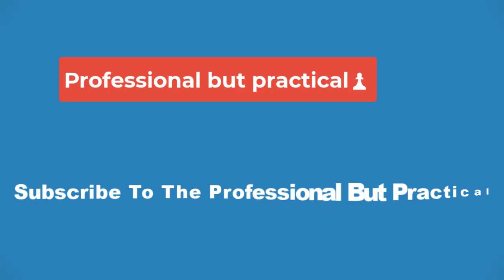🔴Walking Dead: Ones Who Live Comparison Shows How Lucky Rick Was Michonne Didn't Kill Him🔴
A side-by-side comparison of the reunion in The Walking Dead: The Ones Who Live has revealed just how close Michonne came to killing Rick. The pair finally found one another after Nat blew up an approaching CRM helicopter, revealing Rick to be one of the soldiers inside. While Michonne killed the other soldiers, she ended up taking his helmet off, just in time to stop herself.

Now, u/Plastic_Aerie_1007 has posted a video of Rick and Michonne's The Ones Who Live reunion, comparing the scene from both of their perspectives.

The side-by-side of episodes 1 and 2 reveal just how close Michonne came to killing Rick, thinking of her family as she murdered the CRM soldiers. If she hadn't taken off Rick's helmet, he would no doubt be dead, leading to a tragic moment for the show.

What To Expect From Rick & Michonne's Escape Plan

After finally reuniting, Rick is forced to take Michonne captive, the CRM approaching too fast for them to get away in time. To keep her true associations with him a secret, she takes on the name Dana, working as a consignee while plotting an escape. However, their plan has a setback in the form of Jadis, who knows her real identity and confronts Rick about it at the end of episode 2.

However, Rick and Jadis have a deal, the details of which seemingly prevent her from going to the higher-ups of the CRM right away. Depending on how he's able to handle his new plan to get back home, he may be able to circumvent any threat she may pose. Though it's clear whatever deal the pair made could put the core couple's future in jeopardy, especially once it's revealed what the details of their deal are.

Since Jadis knows where Alexandria is, Rick and Michonne's only chance of escape may be to kill her to keep her from talking to CRM members like Beale. It's also possible the pair will fake their deaths, fully preventing the massive group from ever finding out where the Virginia communities are. With four episodes left in The Ones Who Live, though, it may take another episode or two for their escape plan to be fully realized.